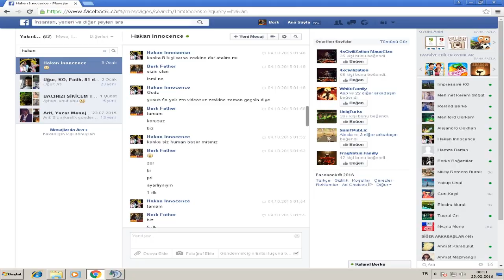WeAreYourFATHERS vs 4Rwainesse TURKKO.NET [3-0]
Kısa kestim işim gücüm var. 1 Haftadır vsye bekleniyorlardı. Geldiği gibi tokatı yediler. 2-0 dan sonra oyundan çıktılar ve 1 hafta sonra atalım dediler. Hükmen  3-0.